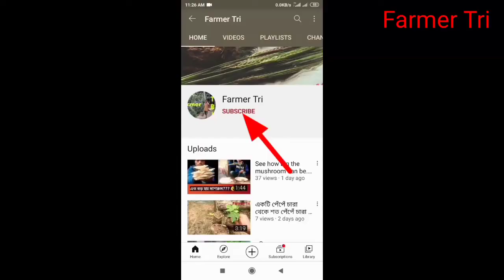কীভাবে মাশরুম চাষের জন্য খড় পরিশোধন করবেন? How to purify straw for mushroom cultivation?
আজকের ভিডিওতে আমরা জানবো, কীভাবে মাশরুম চাষের জন্য খড় পরিশোধন করবো। এটি একটি খুব সহজ পদ্ধতি। খড় সিদ্ধ না করে শুধুমাত্র চুনের পানিতে ১২-২৪ ঘণ্টা খড় ভিজিয়ে রেখে মাশরুম চাষ করা যায়। এক্ষেত্রে প্রতি ৫ গ্রাম চুন ১লিটার পানিতে ব্যবহার করলেই যথেষ্ট। চাইলে অন্যান্য জীবাণুনাশক উপাদান যেমন ব্লিচিং পাউডারও মেশাতে পারেন অল্প পরিমাণে।
In this video, we will learn, how to purify straw for mushroom cultivation. It's a very easy method. Only lime is used to this method. You can mix other bactericidal also a little amount with lime. Generally 5g lime is enough for 1 litre water.

Our Mushroom Related other videos are_____

If you are the owner of any content of this channel and sure that we violated copyright rules,